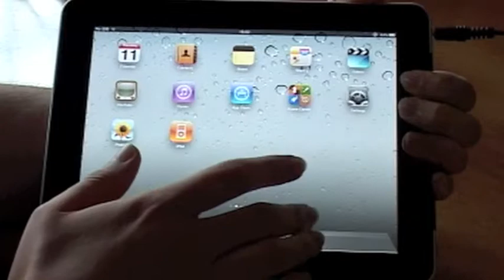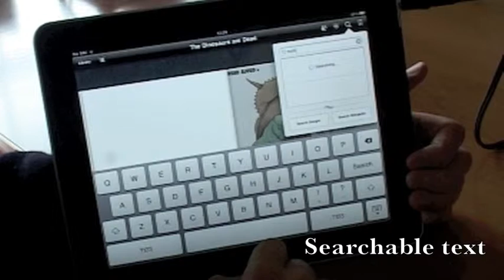Read-aloud video 2